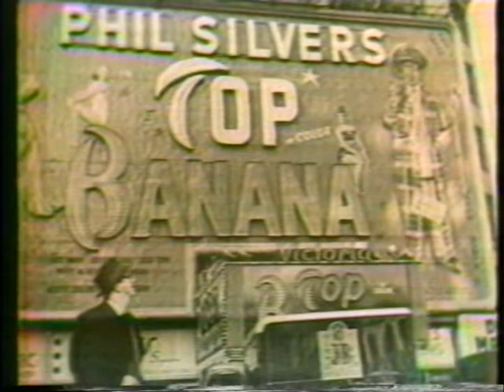WKYC-TV3 Cleveland - Death of Phil Silvers, 1985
From late 1985, here is a quick news story on the death of long-time entertainer Phil Silvers, taped from WKYC-TV3, Cleveland.